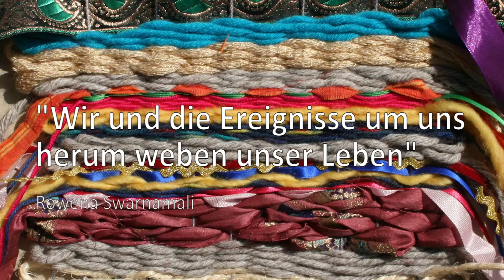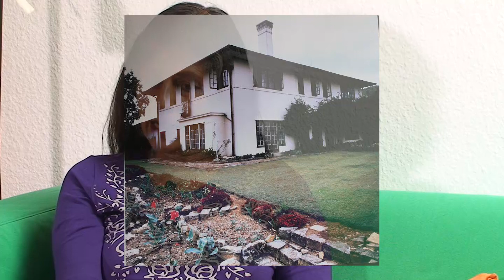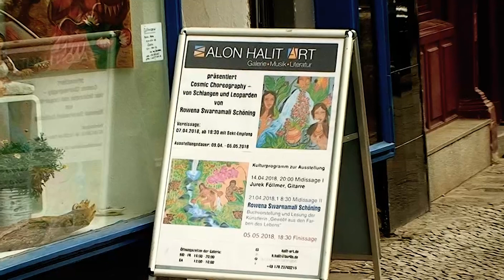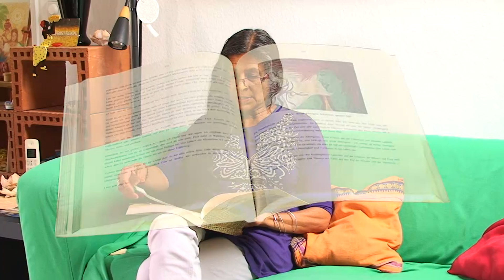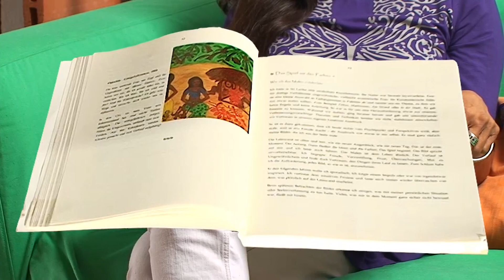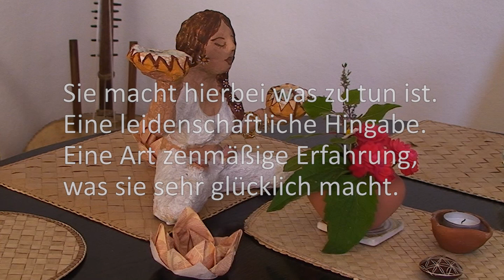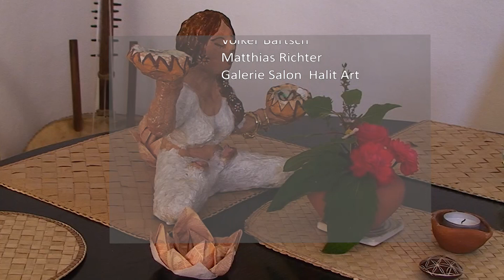Rowena Swarnamali-Schöning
Das Feature zeigt das reiche und bunte Leben der Srilankanerin Rowena Swarnamali-Schöning, die seit ihrem Alter von 21 Jahren in Deutschland lebt, arbeitet und künstlerisch tätig ist.
Produktion IkarusFilm 2018, 24min